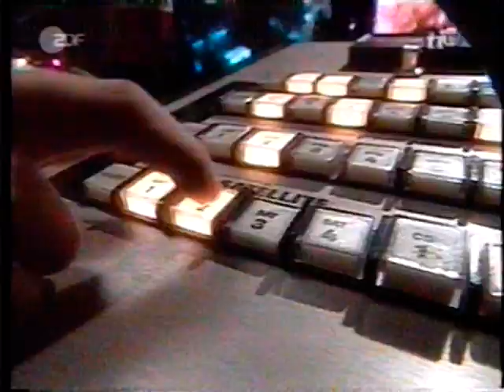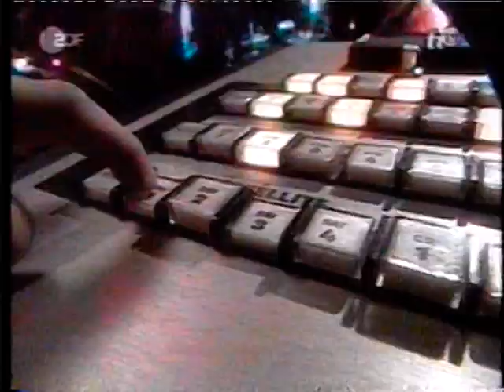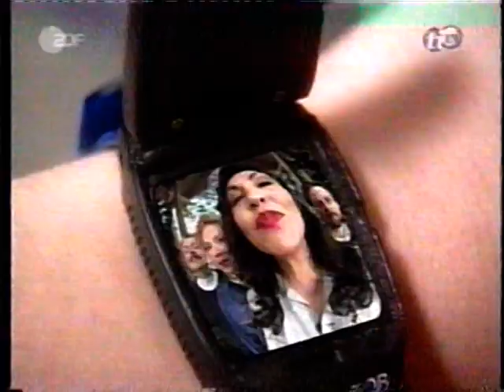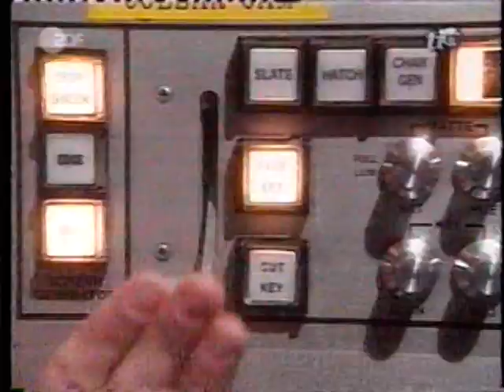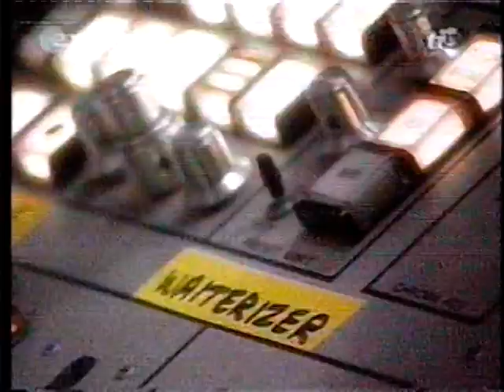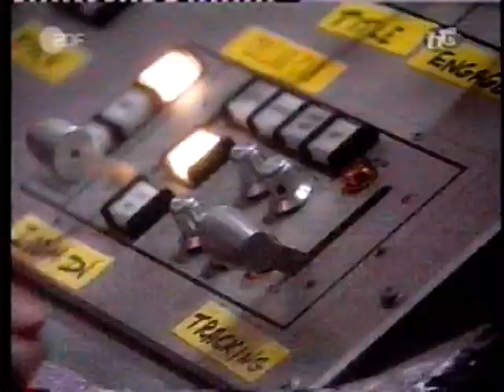Telefilm sconosciuto - Unknown tv serie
Chi conosce questo telefilm, si faccia avanti!